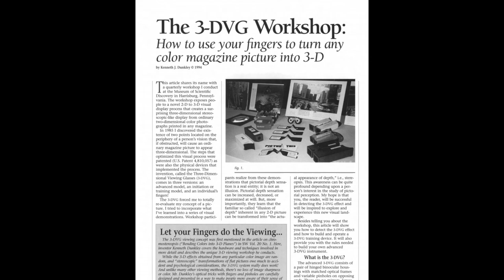MEET KENNETH DUNKLEY: INVENTOR OF 3-DIMENSIONAL VISUAL GLASSES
Born in New York, Kenneth Dunkley is currently the President of Holospace Laboratories Inc. in Camp Hill, Pennsylvania. He is best known for inventing 3-dimensional visual glasses. His invention made it possible to go from the classic vision of a 2-dimensional photo (top to bottom and left to right) to 3-dimensional (top to bottom, left to right, front to back), without any type of lenses, mirrors or optics. While studying human vision, Dunkley discovered that blocking two points in a person's peripheral vision makes an ordinary 3D photo appear. The concept of his glasses is therefore based on blocking these points.
In addition to his 3-DVGs, Kenneth Dunkley is also receiving attention for his efforts as a visual pioneer. At the Museum of Scientific Discovery in Harrisburg, Pennsylvania, he led visual workshops for four years. He is also a leader in the field of holography (optical illusion).
By African History-Histoire africaine

Une Question ? Un Projet ? Contactez-nous/ A question ? A project ?